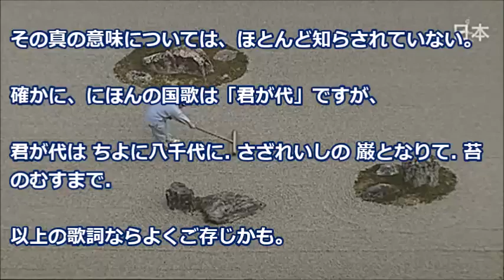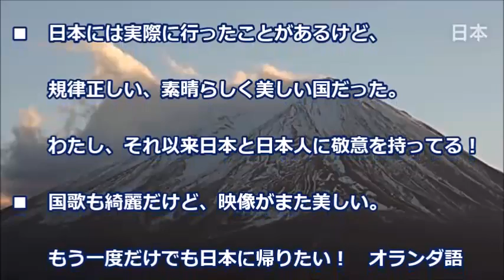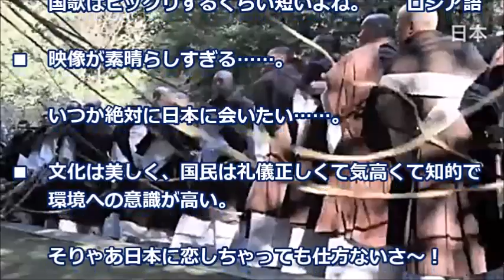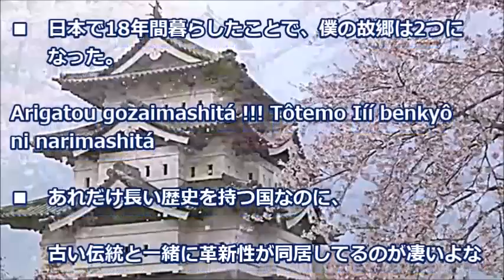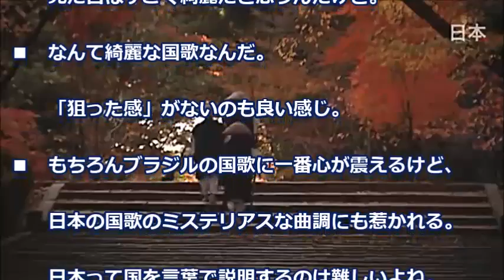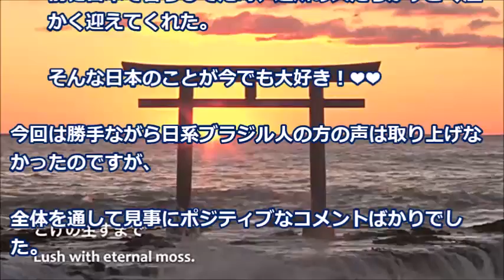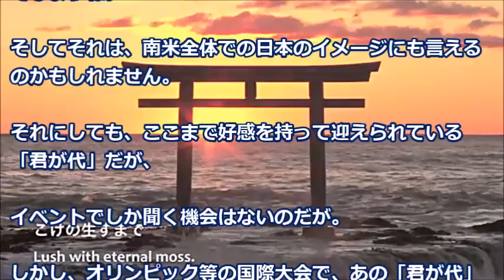『君が代と日本』の美しさに親日国ブラジル感涙「日本に恋しちゃった」【海外の反応】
日本人なら誰でも知っている 国歌「君が代」ですが、その真の意味については、ほとんど知らされていない。
確かに、にほんの国歌は「君が代」ですが、君が代は ちよに八千代に. さざれいしの 巌となりて. 苔のむすまで. 以上の歌詞ならよくご存じかも。
しかし、この歌の意味を説明しろと言われたら、実は正確には答えられないのですが、海外では大注目でした。

【関連動画】
【海外の反応】「世界に日本があって良かった」 『君が代と日本』の美しさにブラジル人が大感激!!
【海外の反応】和食が合わず、げっそりし始めたカナダ人にキャラ弁を用意したところ…号泣【日本好き外国人エピソード】
日本は世界で最も好かれている国！「こんな国まで親日だったなんて・・」ほとんどの日本人が知らない親日国の数々、そして日本が大好きになった理由？【海外の反応】
韓国「日本に勝てない」国内独自開発のステルス機「X 2」が飛行試験 防衛装備庁への引渡し後初
【海外の反応】『ある意味しぶとい！』あらゆる災害を乗り越える日本の姿勢。戦後も今も変わらぬその姿勢は現代にも引き継がれている！海外勢驚愕の勤勉さが話題に！【海外視点】